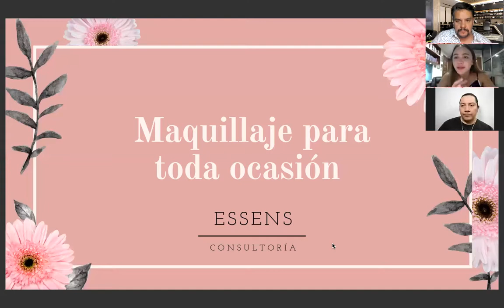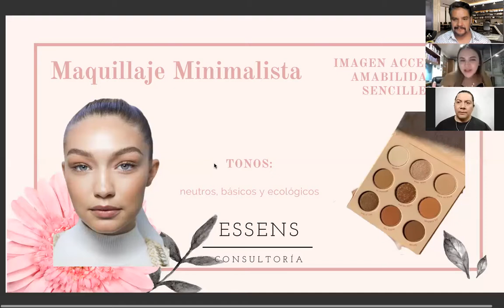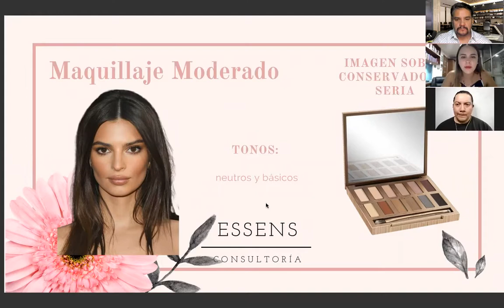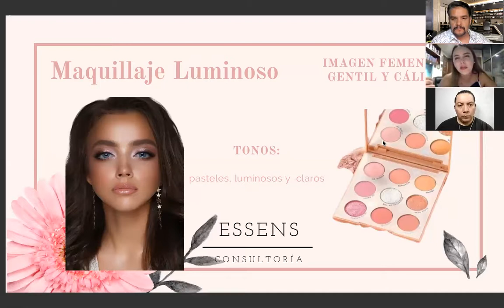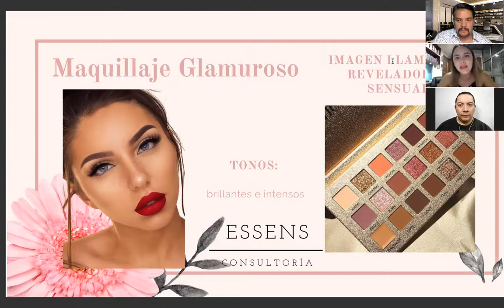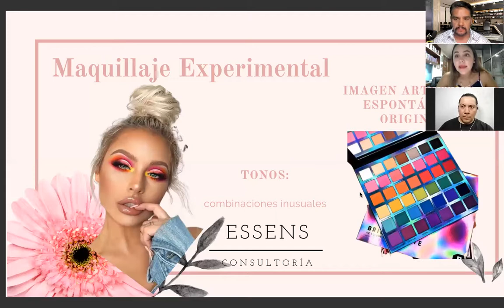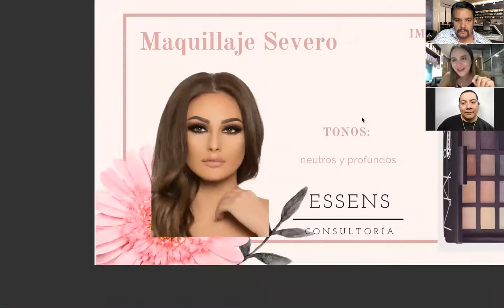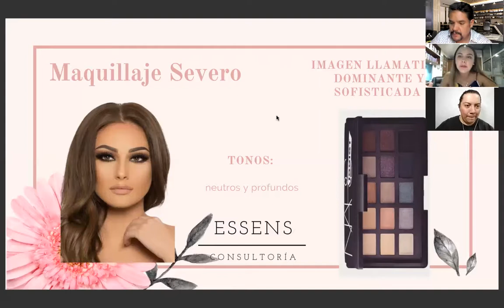SECRETOS DE MAQUILLAJE. MUJERES, PONGAN ATENCIÓN EN ESTOS TIPS QUE DANY MALANCO TIENE PARA UDS.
En nuestro programa de hoy, en Los Sobrevivientes:

-Secretos de Maquillaje ¡ATENCIÓN MUJERES! hoy, Dany Malanco en LosSobrevivientes de Uneradio y UneAbasto Radio!